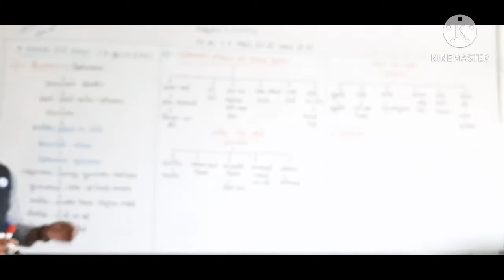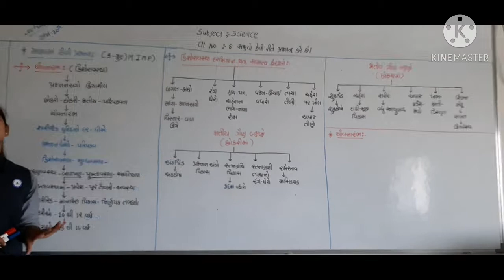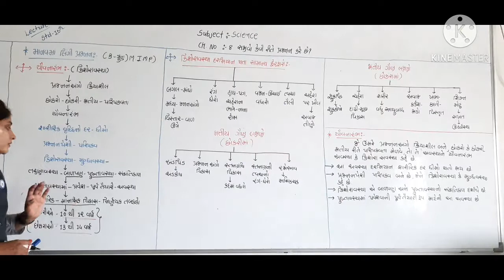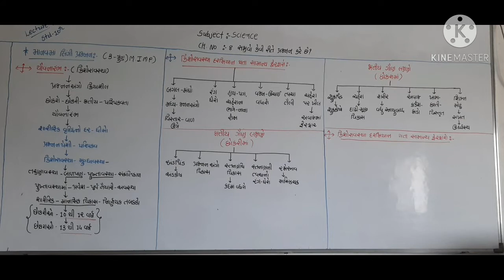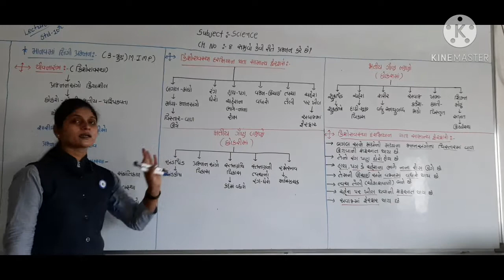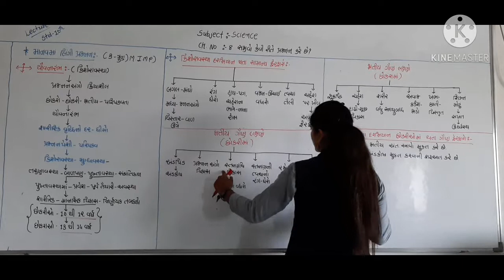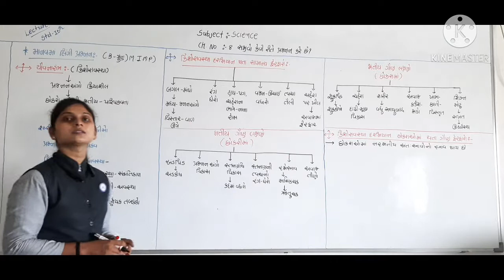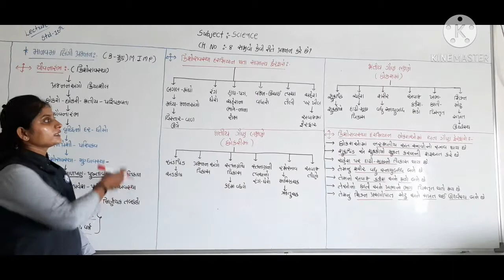GSEB STD 10TH 《SCI》 CH NO 8સજીવો પ્રજનન કેવી રીતે કરે છેLECTUTER NO 15HETAL PATEL